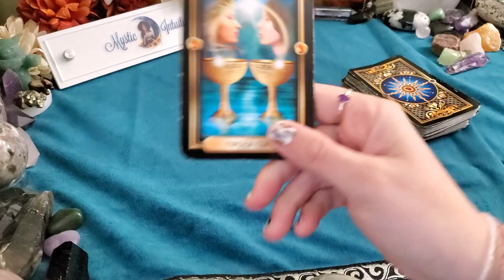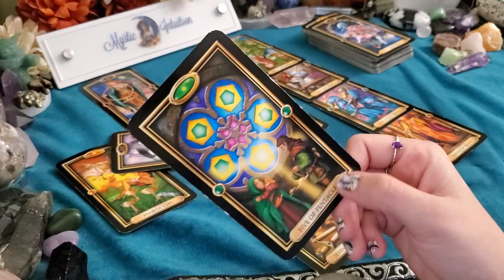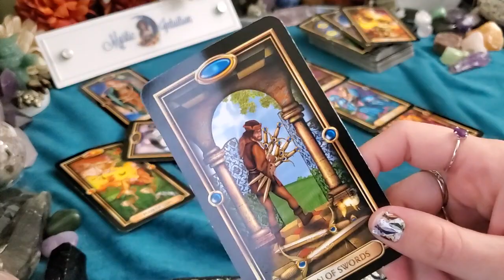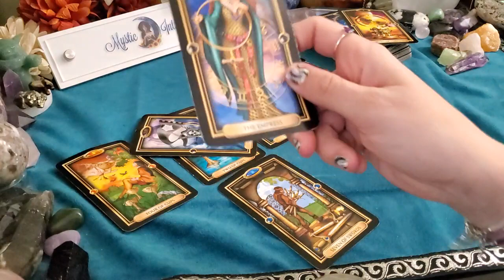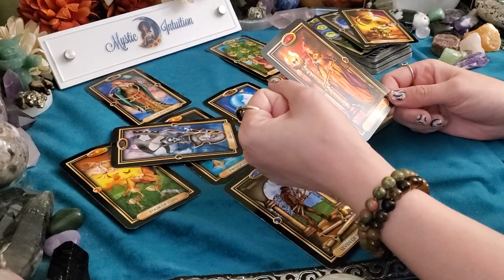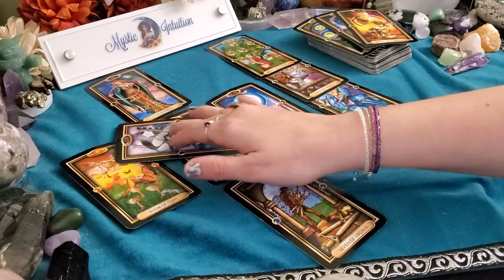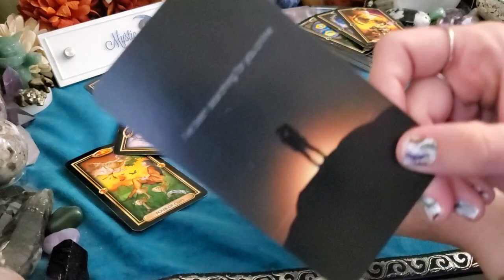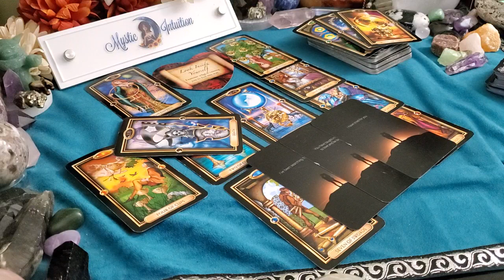LIBRA ♎ You walked away and they are grieving! 😭 April 1-15, 2022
Libra- Welcome! Libra sun, moon, rising, venus and cross watchers! These are general readings that will not resonate with everyone. Please be sure to check the videos for your other placements for additional messages and guidance.

TIME STAMP:
Reading Starts - 0:25

Decks Used:
Gilded Tarot
Lovers Oracle